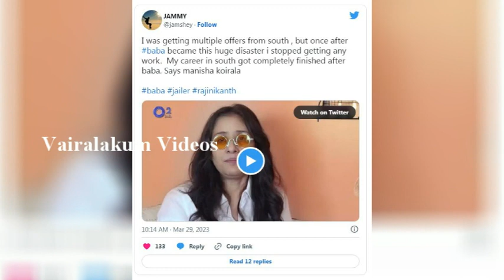என் வாழ்க்கையை அழித்ததே ரஜினிதான்உண்மையை உடைத்த நடிகை மனிஷா கொய்ராலா..இதனால் என் வாழ்க்கை போச்சு..